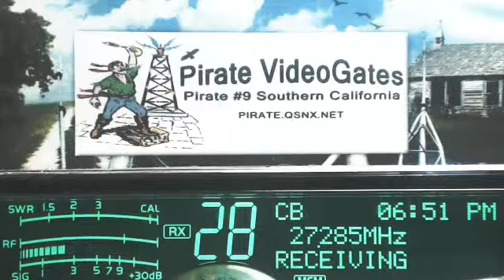RoadDog TN+, BigPig LA+, UncleLuckyHenryFrostBurgPupetMasterJcash050 00 KY